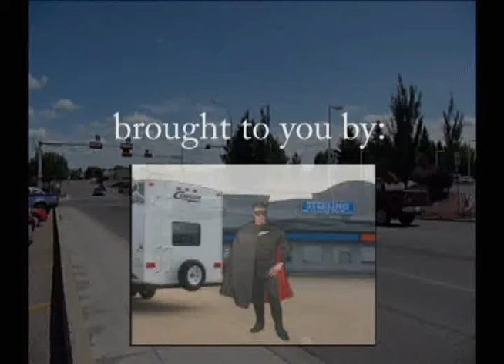New Traffic Lights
New traffic signals are about to begin operating on Ross Glen Drive.
Traffic lights will be activated on July 11 at the intersection of Ross Glen Drive and Ross Haven Avenue, near McDonalds off Dunmore Road.
Initially the lights will operate as flashing yellow signals only for one week beginning July 13. By July 20, they will be operating normally.